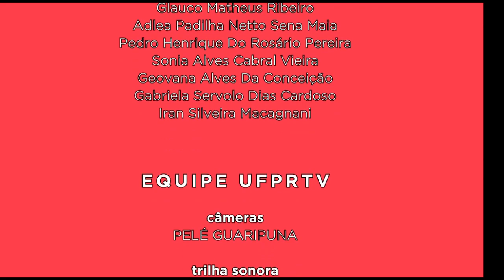UFPR Notícias (20/07/18)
Confira a última edição do UFPR Notícias especial, direto do Festival de Inverno da UFPR!

0:31 Banda Siricutico faz show lúdico com estilos e instrumentos variados
2:37 Acompanhe as atrações que agitaram o Festival nos últimos dias
4:05 A luta e o grito das mulheres subiram ao palco no show da banda Mulamba
7:11 Teatro itinerante de marionetes foi atração na Praça Coronel Macedo
10:08 Porta-bandeira da União da Ilha (RJ) ministrou um workshop em Antonina
12:56 Veja a programação do último dia do Festival